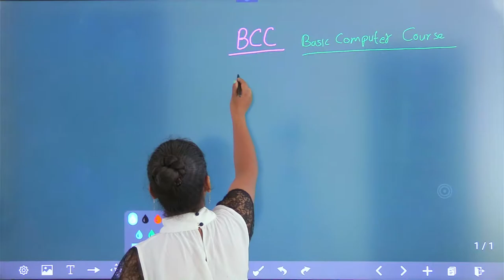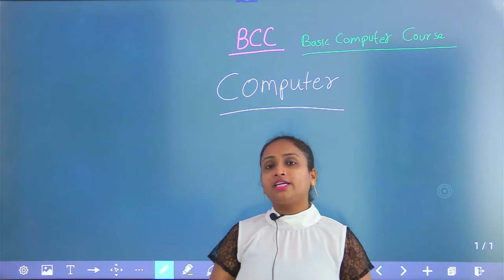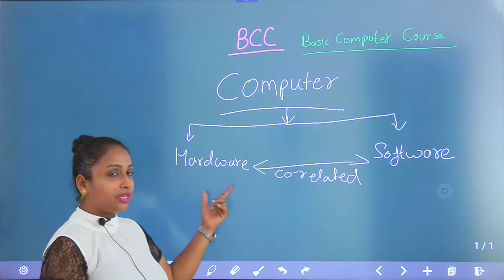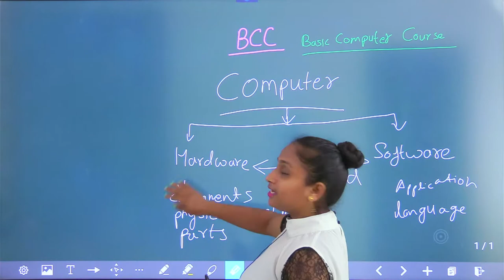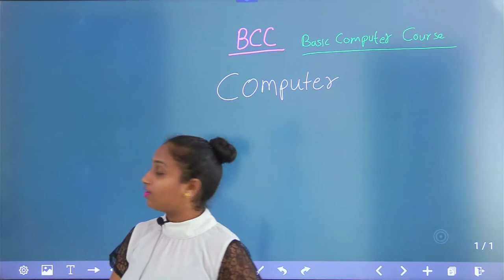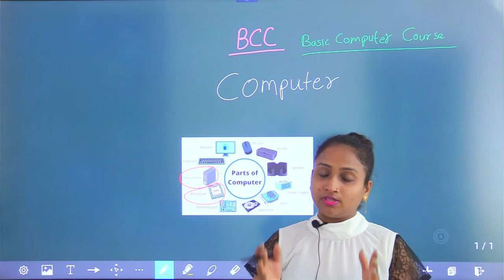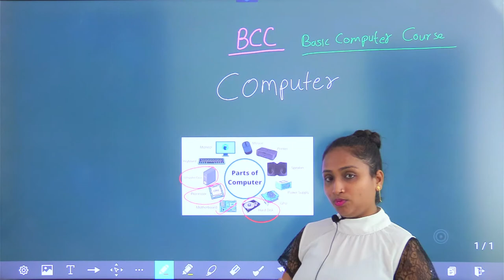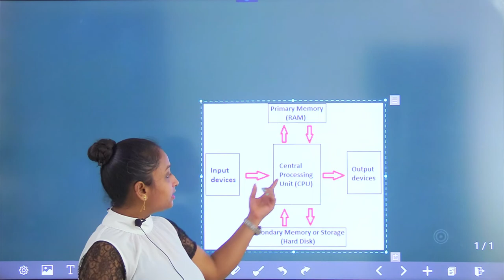BCC Lec 2